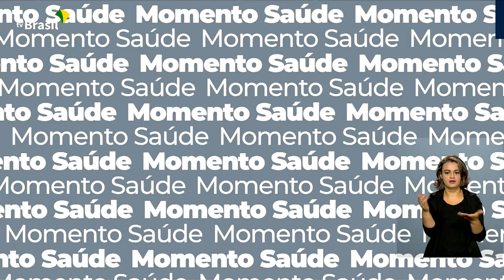Vacinômetro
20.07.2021 – Até agora, o Ministério da Saúde já distribuiu 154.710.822 vacinas contra a covid-19.